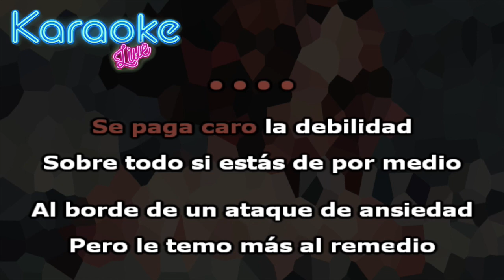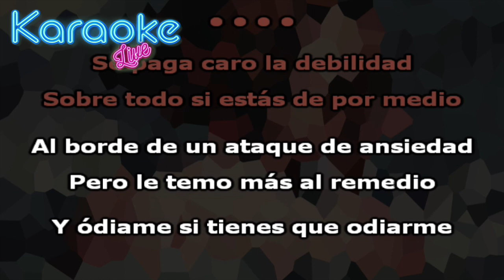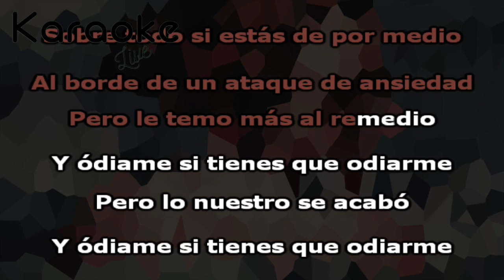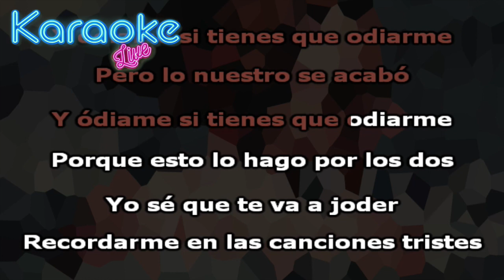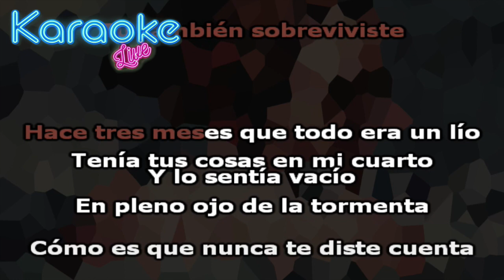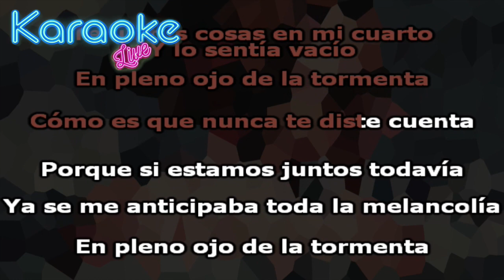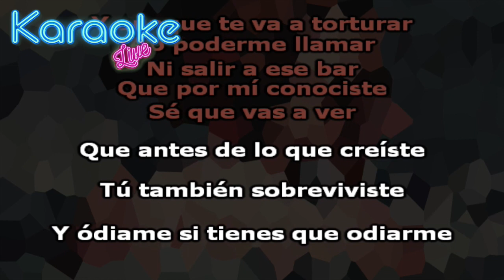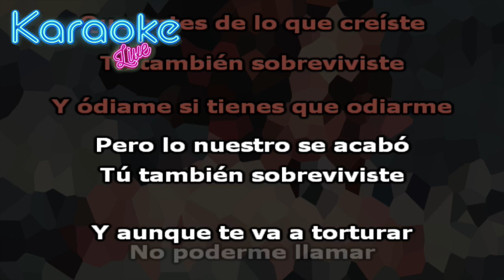Morat - Sobreviviste (KARAOKE - INSTRUMENTAL)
Letra:

Se paga caro la debilidad
Sobre todo si estás de por medio
Al borde de un ataque de ansiedad
Pero le temo más al remedio

Y ódiame si tienes que odiarme
Pero lo nuestro se acabó
Porque esto lo hago por los dos

Yo sé que te va a joder
Recordarme en las canciones tristes
Y que no vas a poder
Reclamarme el tiempo que perdiste

Y aunque te va a torturar no poderme llamar
Ni salir a ese bar que por mí conociste
Sé que vas a ver que antes de lo que creíste
Tú también sobreviviste

Hace tres meses que todo era un lío
Tenía tus cosas en mi cuarto
Y lo sentía vacío
En pleno ojo de la tormenta
Cómo es que nunca te diste cuenta

Porque si estamos juntos todavía
Ya se me anticipaba toda la melancolía

Pero esto lo hago por los dos
Aunque yo sé

Tú también sobreviviste

Tú también sobreviviste